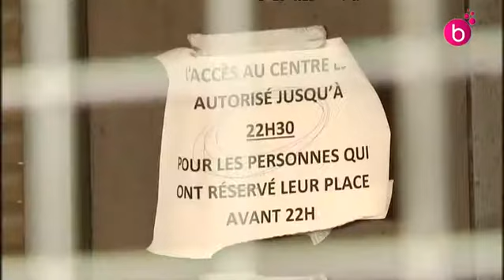Samusocial, fin du "plan hiver" à Bruxelles.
Le "plan hiver" est terminé à Bruxelles, mais des centaines de personnes retournent à la rue. on passe de 1010 lits à 110 lits. Insuffisant dit le Samusocial.